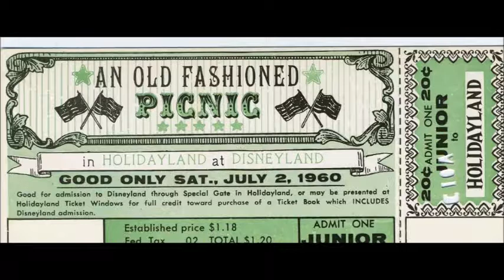The HitchHiking Hosts Show 101: Holidayland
In the latest episode of The HitchHiking Hosts Show 101, Wes goes through the history of the Holidayland picnic area at Disneyland.